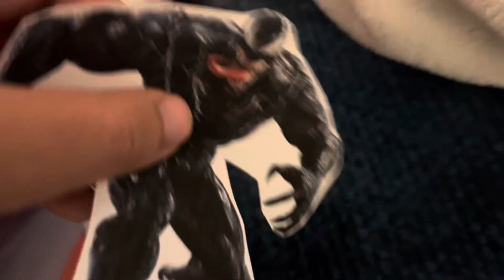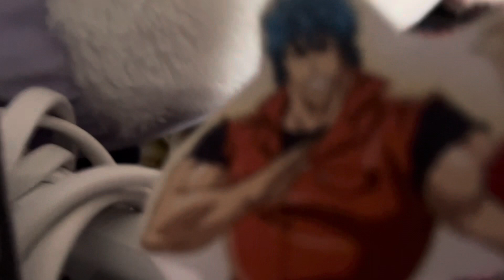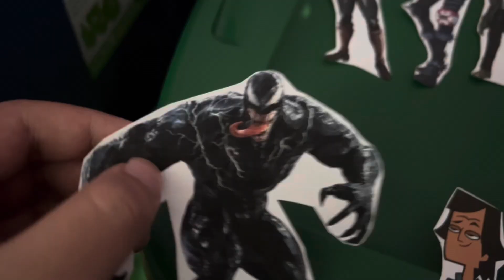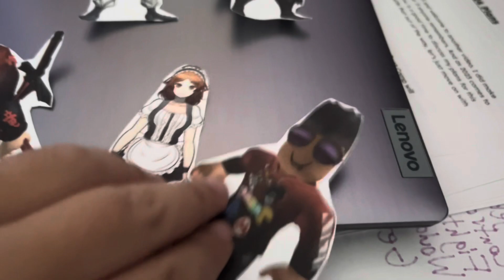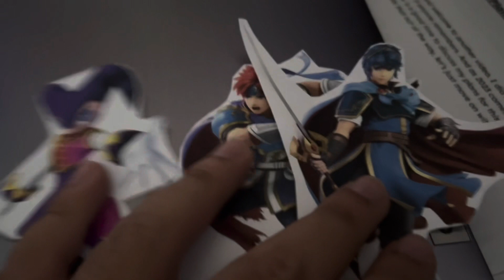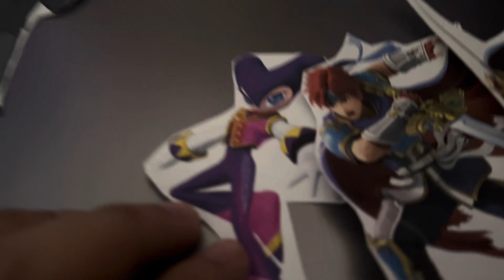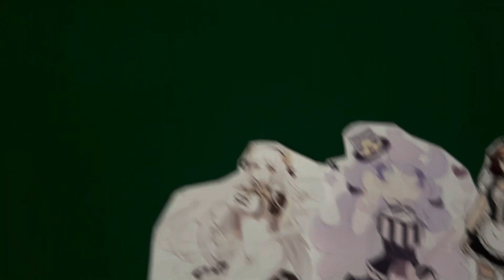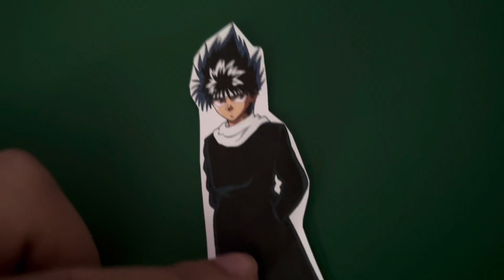Total Paper Island: All Stars 2 Episode 6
(S35 EP6: who’s the outcast here?)